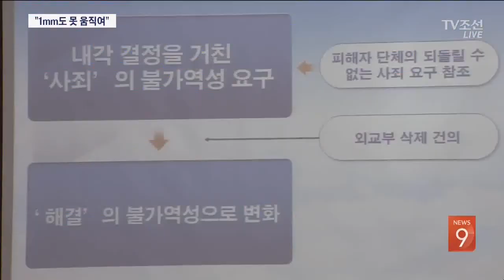日 "합의 유지 이외에는 선택지 없다" 공식 입장 전달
일본 정부는 공식 외교 채널을 통해 합의 유지에 대한 강한 의지를 전달해 왔습니다. 한국 정부가 재협상을 요구해 와도 절대로 응하지 않겠다는 겁니다. 아베총리는 1mm도 움직이지 않겠다고 말했습니다.